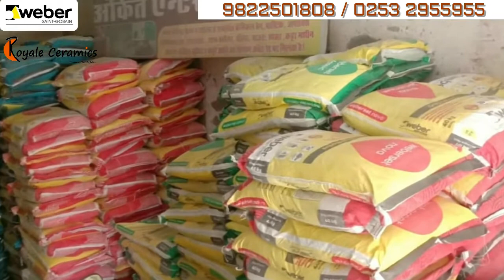Weber Epoxy Making Process by Royale Ceramics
Adhesive for fixing tiles & stone of small or big format on wall and floor. It provides excellent strength to metal and glass surface.

*It has excellent adhesion properties, tile & Stone can be fixed on the surface *like metal sheet, aluminium panels, glass, plywood and gypsum board.
*It can be applied for wet areas, internal and external applications.
*Highly durable and impact resistant.
*Due to chemical resistant properties, it can be used on floor & wall in *chemical prone areas.
*It can be applied at a higher height level where the cement-based adhesive *has limitations.
*Mechanical fixing is not required for a higher height level.
*It can be used for fixing tile and stone on ceilings & elevated structure.
*Light & white marbles will not stain when fixed with weber epoxy adhesive.

Royale Ceramics, Nashik
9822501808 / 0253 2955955